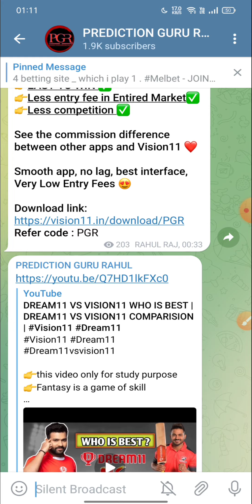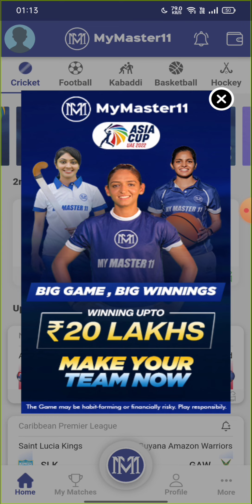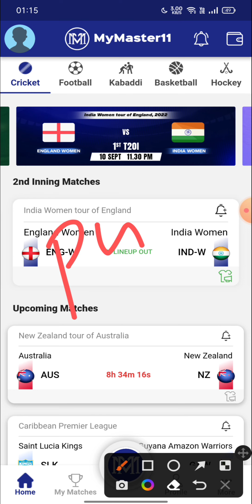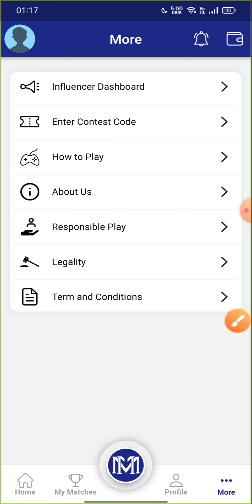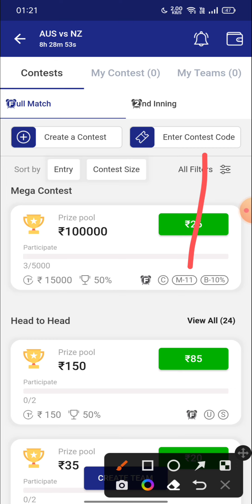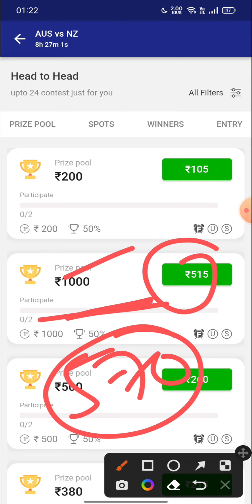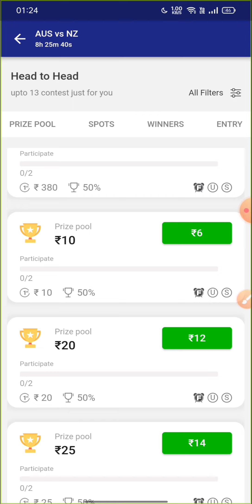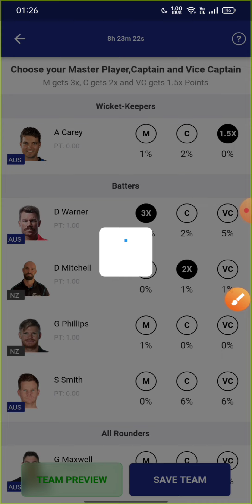MyMaster11 Kaise Khele (हिंदी में) || Mymaster11 Se Paise Kaise Kamaye? 100% जीतेंगे या हारेंगे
👉this video only for study purpose
👉Fantasy is a game of skill

important Tag ,

mymaster11 app,mymaster11 apk,mymaster11,mymaster11 application,mymaster11 team,how to use mymaster11 app,mymaster11 referal link,mymaster11 point system,mymaster11 refer code,mymaster11 par kaise khele,how to download mymaster11 app,how to download mymaster11 application,mymaster11 app ko kaise use kare in hindi,new fantast app,myfab11,new fantasy app,playerzpot,alternative of dream11,priya punia fantasy cricket app,dream11 alternative,dream11

dream11 tips and tricks,grand league winning tips anurag,dream11 1st rank winner interview,how to win easily in dream11,how to get 1st rank on dream11,fantasy tips,dream11 ipl grand league,dream 11 winning trick today,how to win small leagues on dream11,how to win dream 11 game,dream11 winner,how to win mini grand league in dream11,what is dream11,how to win on dream11,dream11 team kaise banaye,how to win grand league in my 11 circle